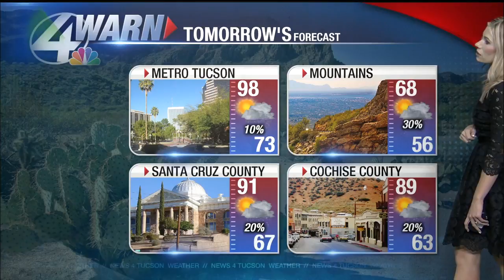Stephanie Weaver's Wednesday Forecast